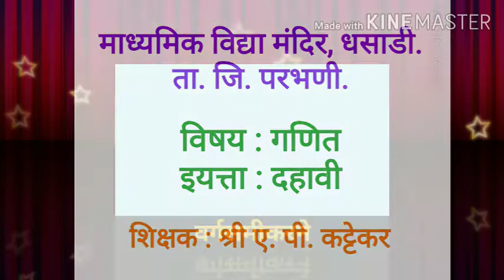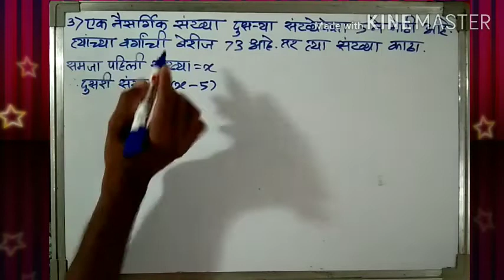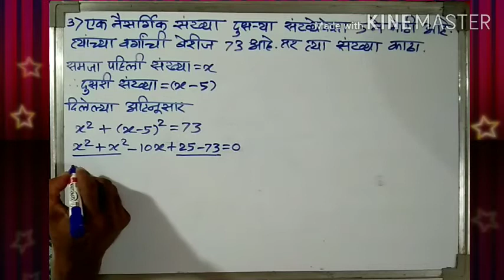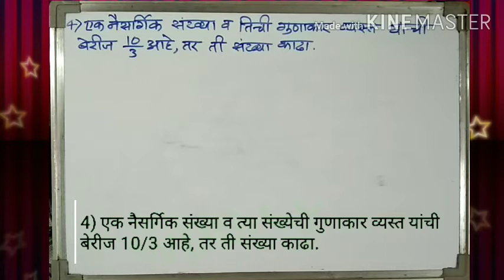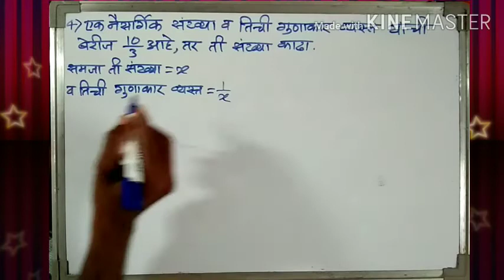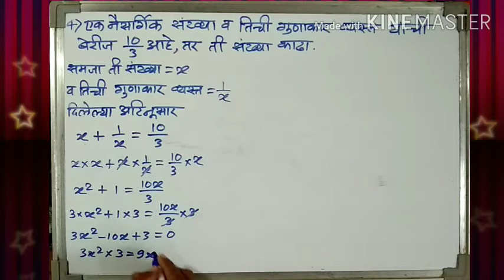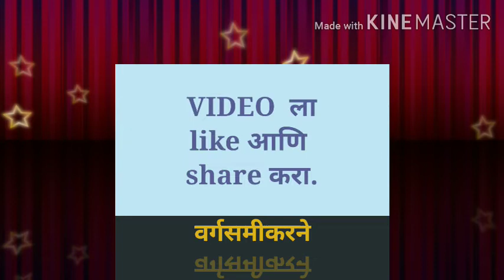वर्गसमीकरणे : शाब्दिक उदाहरणे 3,4